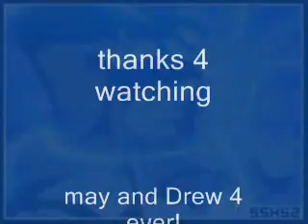may and drew